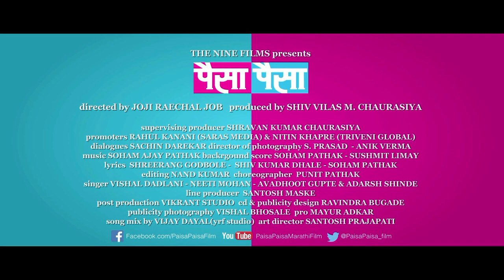Paisa Paisa | Official Trailer | Sachit Patil | Spruha Joshi | Milind Shinde | Marathi Movie 2016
Presenting the official trailer of Paisa Paisa. Directed by Joji Raechal Job, starring Sachit Patil, Spruha Joshi, Milind Shinde, Aashish Newalkar, Pushkar Shrotri, Deepali Sayyad.